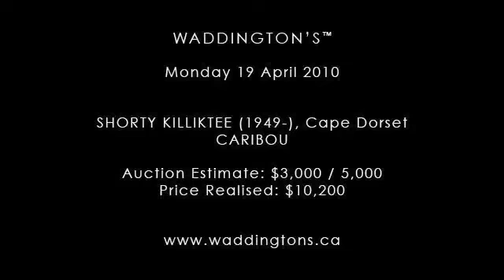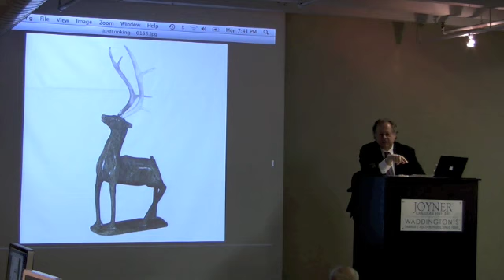Waddington's Inuit Art Auction, 19 April 2010, Lot 155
Waddington's Inuit Art Auction

Lot 155
SHORTY KILLIKTEE (1949-), Cape Dorset
CARIBOU

With over $500,000 spent in one evening, Inuit art has again shown great strength at auction. Our spring 2010 offering was dominated by many works by Barnabas Arnasungaaq, Judas Ullulaq, John Pangnark, the great classic period pieces and early graphics from the Kinngait Studio (Cape Dorset), all of which did extremely well maintaining the trend of an ever strengthening and expanding market.